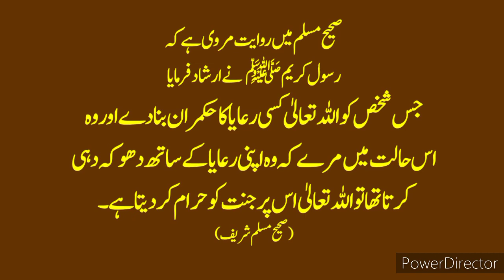عوام کو دھوکہ دینے والے حکمران کا انجام کیا ہو گا حدیث Awam Ko Dhokha Daine Wale Hukmran Ka Injam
عوام کو دھوکہ دینے والے حکمران کا انجام کیا ہو گا حدیث
Awam Ko Dhokha Daine Wale Hukmran Ka Injam

hadees
hadees sharif
hadees mubarak
hadees status
hadees e nabvi
hadees pak

muhammad prophet
muhammad prophet story
muhammad pbuh

hadees
hadees sharif
hadees mubarak
hadees status
hadees e nabvi
hadees pak

muhammad prophet
muhammad prophet story
muhammad pbuh

aqwal
aqwal zareen

achi baatein
achi batain in urdu
achi baat
achi baty

islamic status
islam
islamic stories

waqia

qissa

rasul
rasulullah
rasul allah
rasool
rasool allah

muhammad

sahabi

peghambar
peghamber
peghambar muhammad

knowledge
knowledge for students
knowledge video

allah

islamic content

حدیث شریف
حدیث نبوی اردو
حدیث قصہ

اسلام
اسلامی معلومات
اسلامی کہانیاں

اقوال زریں
اقوال